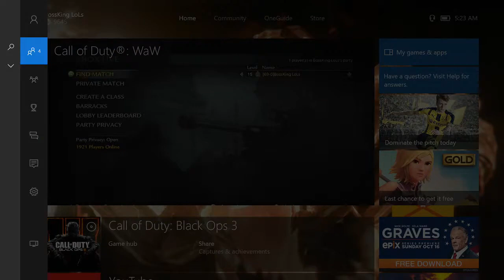Nooooooooooo Hacker - Call of Duty World at War (Xbox One)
RIP Call of Duty World at War Backwards Compatible !